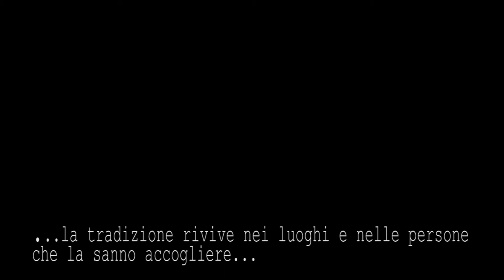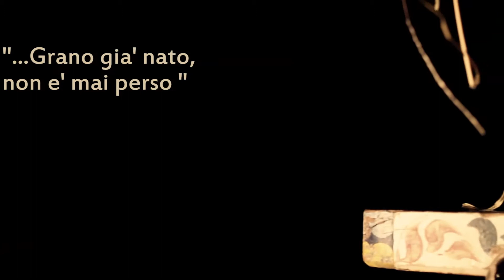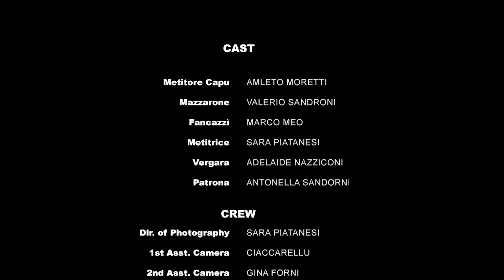Festa delle Cove --Petritoli--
"Lo Grà e Lu Carru"
Una nostro ricordo per una delle feste più belle delle Marche...
" Le Cove"
Nella prima parte del video abbiamo ricostruito il lavoro e la raccolta del grano.
Nella seconda parte abbiamo filmato la nostra preparazione  del carro per la festa del carro per l'edizione della festa del 2013.
"Le radici profonde non gelano mai..."